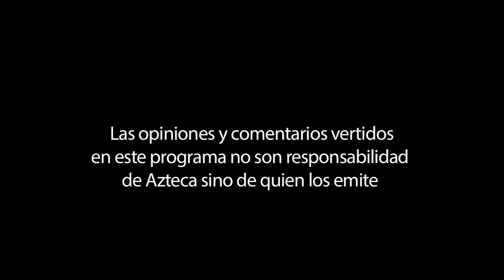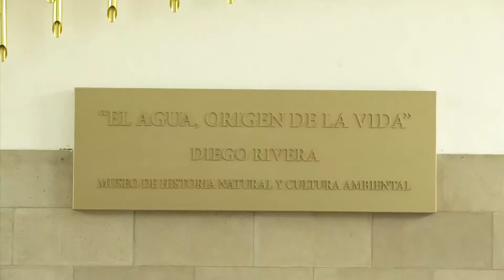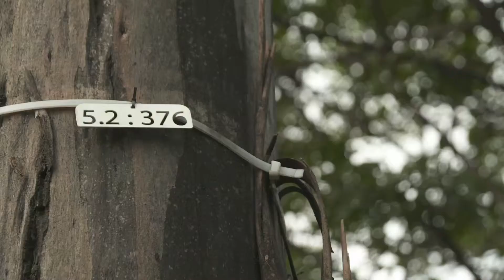Ep95 Tocando Vidas. Rejuvenece el Bosque de Chapultepec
Entrevista a Tanya Müller Secretaria del Medio Ambiente de la Ciudad de México con respecto al plan maestro para recuperar el Bosque de Chapultepec como espacio público por excelencia de la ciudad.  Movimiento Azteca obtiene recursos para  apoyar al Fideicomiso Pro-Bosque  de Chapultepec